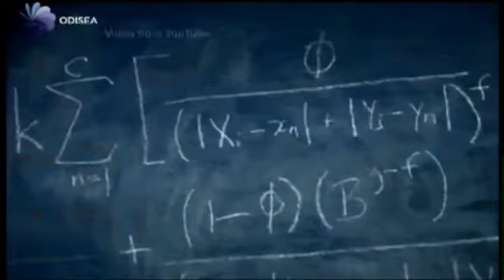Central Texas Professor brings expertise To Shark Week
A Central Texas professor is breaking barriers when it comes to the hunting habits of great white sharks. His methods have been so successful Professor Kim Rossmo appeared on Wednesday night's Shark Week episode on the Discovery Channel. He explained how he used math to track one of the world's oldest predators.Ever since Jaws in the late 70s people have become fascinated with these top predators. That's largely thanks to Shark Week. It seems to send humans into a viewing frenzy, with record ratings year after year. It's all about understanding their hunting behavior, the predator/prey relationship and their eco-systems, Texas State Professor Rossmo said. He is a criminal justice professor who developed an investigational method known as geographic profiling. Originally, his tool caught serial criminals by narrowing the search of a suspect's home to a small range of possible locations.It's like getting to the end of a really good mystery novel, Rossmo said with a smile. His model, derived from applying a complex mathematical algorithm, is now used by the FBI, Scotland Yard and even the U.S. Military to find terroristic headquarters. Most recently, he applied his model to shark behavior.As it turns out, their attacks were not random, he explained. There's a specific site they kept returning to, sort of an optimal site in which they started their hunt for seals.Using location data from great white sharks and geographic profiling, Rossmo was surprised to find sharks have a well-defined epicenter. He determined that anchor point is not where capturing seals are greatest but represents a balance between prey detection, capture rates and competition. Rossmos' model led to a greater understanding of how and where these large predators hunt.By Katherine Stolp